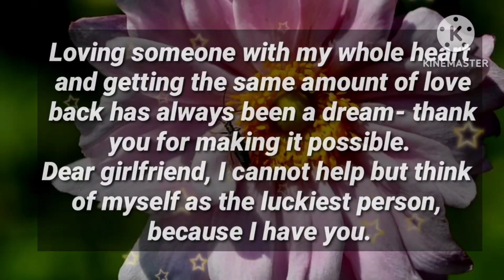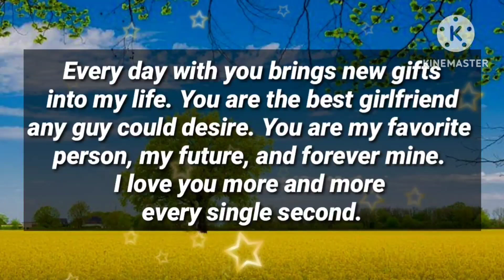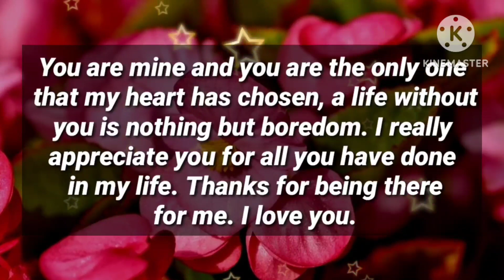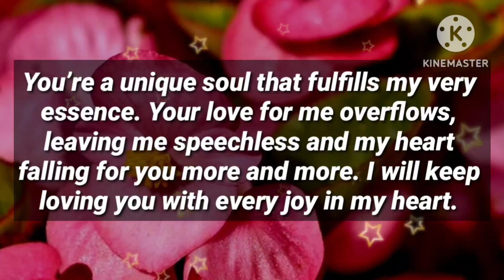I won't let you into my life 😭🧬😭🧬